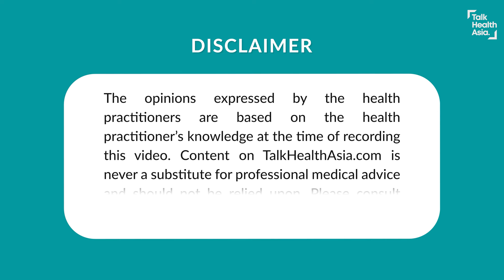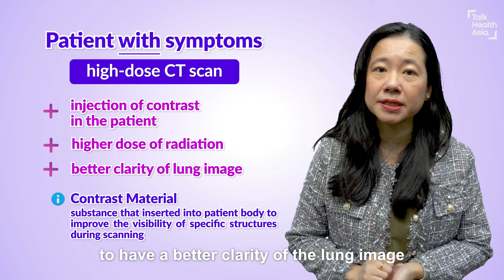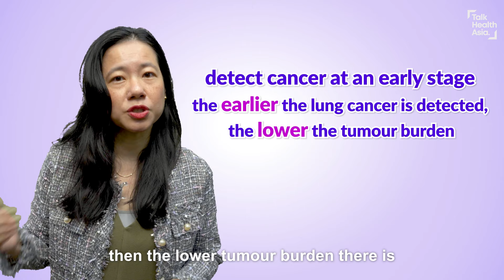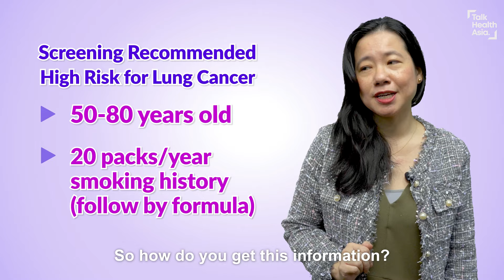Do you have a Persistent Cough? Could it be Lung Cancer? | Dr Jennifer Leong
Have a cough that is not going away? Notice blood in your phelgm? These may be symptoms of lung cancer. Clinical Oncologist Dr Jennifer Leong walks you through the common symptoms of lung cancer, the different screening methods, and why early detection can save lives.

00:00 Introduction
00:35 Warning symptoms of lung cancer (local & constitutional)
02:06 Scanning for lung cancer
03:21 Why screening is important for lung cancer
03:49 Who should screen for lung cancer